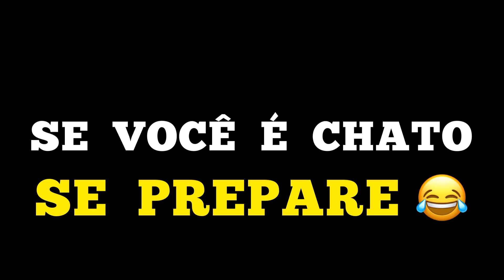PASTÔ ENLOUQUECE COM MÚSICO CHATO 🙄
"NÃO SEJA A BABÁ DA SUA BANDA OU SEJA O MÚSICO CHATO" 😂

Apoie o canal do pastô 💡

✔️Deixe sua oferta ou dízimo

Não use no pecado 😂

📧Contato

⛪️ Igreja do Pastô no telegram

🔔 Daniel Pinheiro 🌲

✔️Instagram e Facebook ➡️ @danielpinheirooo